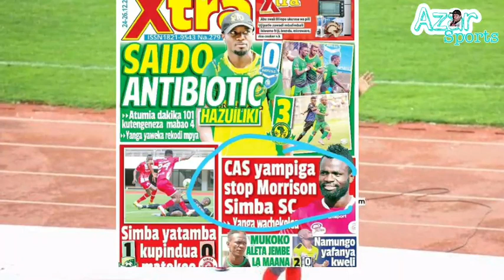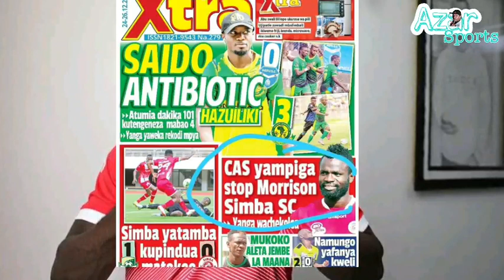Kimenuka!CAS yampiga Morison Stop kucheza Simba,Mkataba wake tatizo,Yanga wachekelea,Sasa rungu ku..